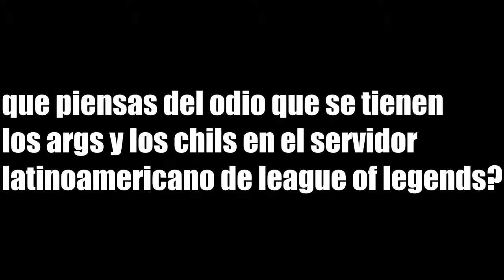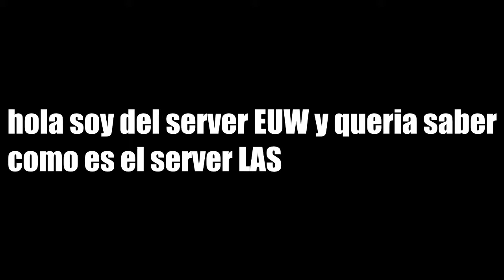Preguntas de ASK!